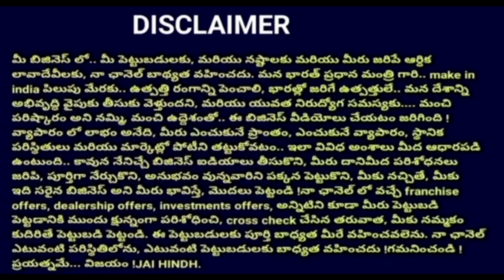రైతుల తో business చెయ్యండి. only 2hours work అంతే🤠